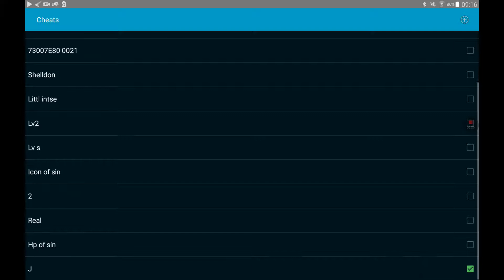Doom 2 pt1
I will try to complete the game eventually